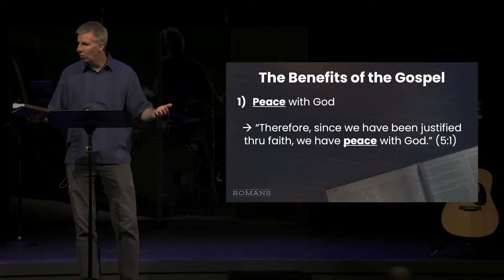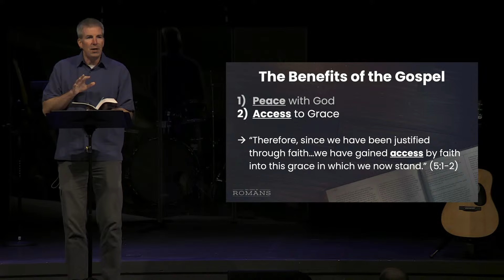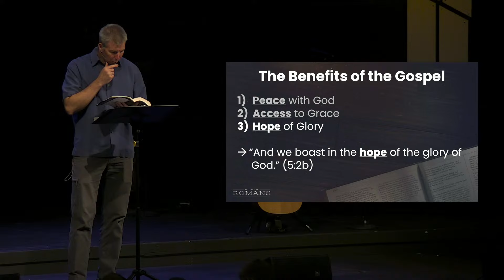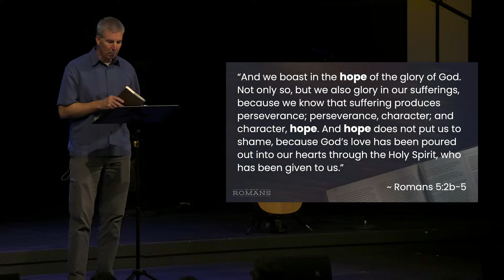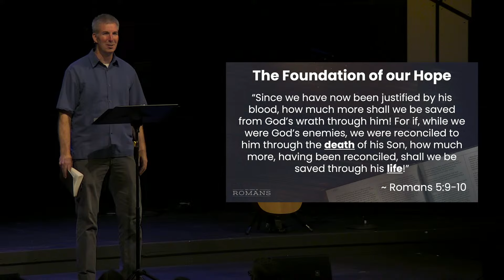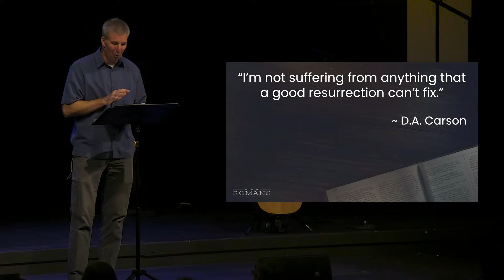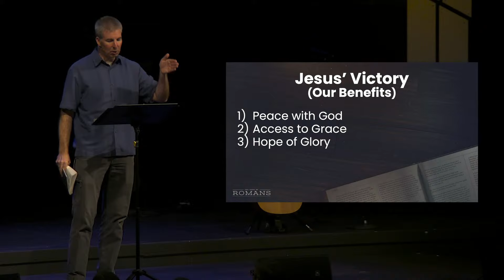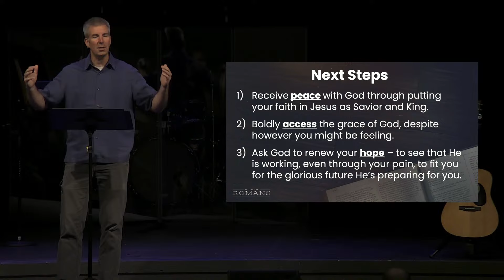The Benefits of the Gospel | October 20, 2024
Romans 5
Pastor Joshua Brooks